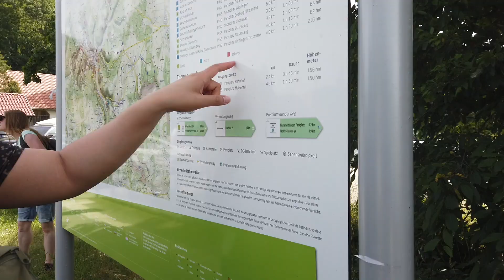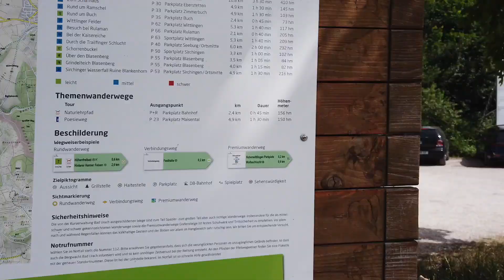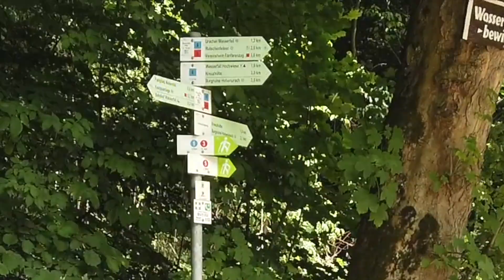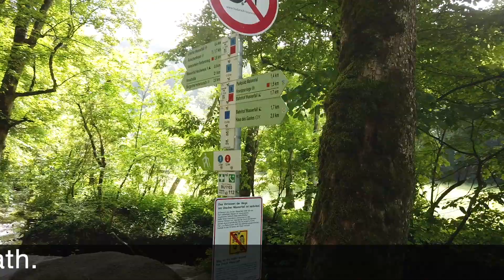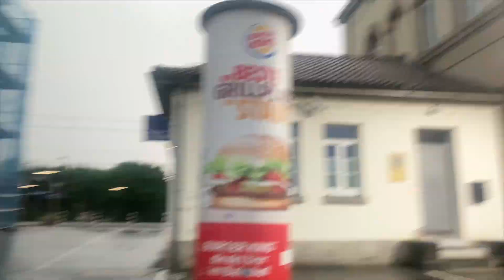Bad Urach Wasserfall Germany/ Wanderung/ My First ever hiking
I would recommend this to anyone. A wonderful place to visit , view is very scenic. It is worth  the hike..